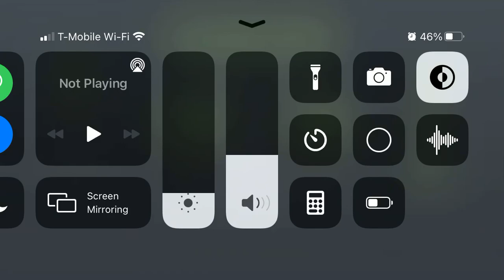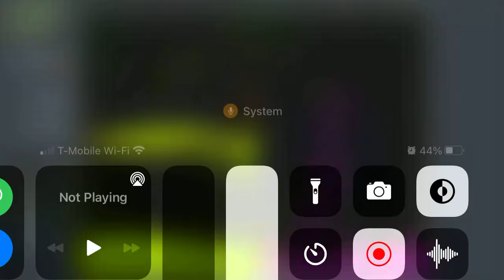Giorno but yes